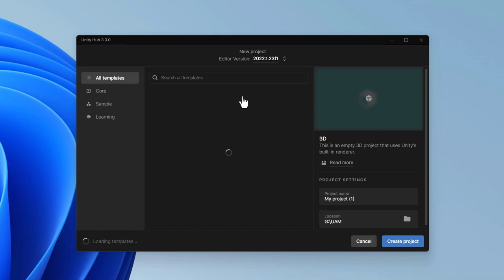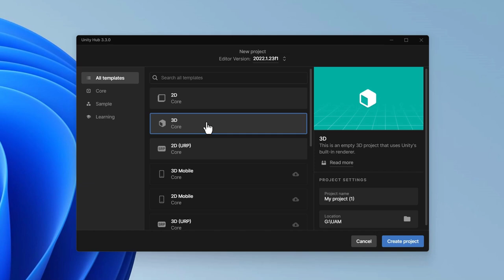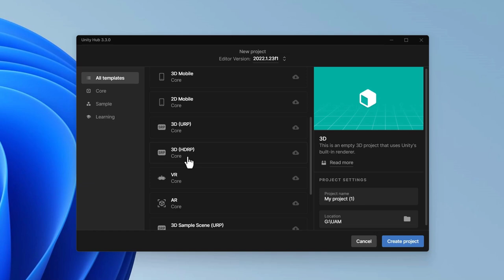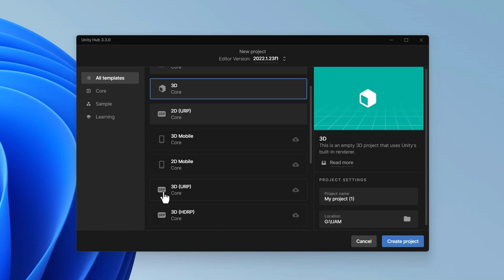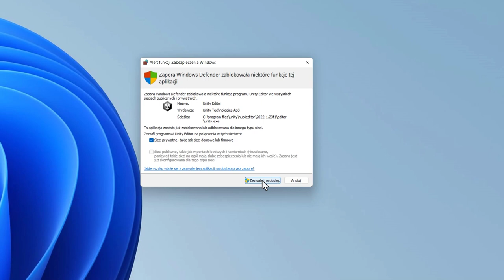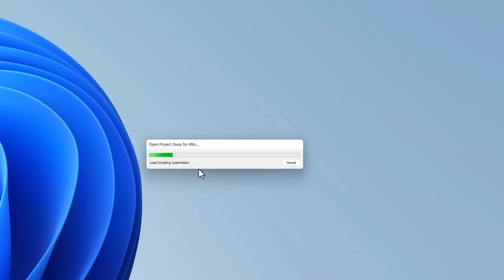Unity - Jak utworzyć pierwszy projekt?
Na kanale Videopoint.pl znajdziesz darmowe lekcje dotyczące programowania, fotografii, tworzenia stron www, grafiki komputerowej i innych dziedzin, a także trailery większych kursów dostępnych na naszej stronie www.

Żądny wiedzy?